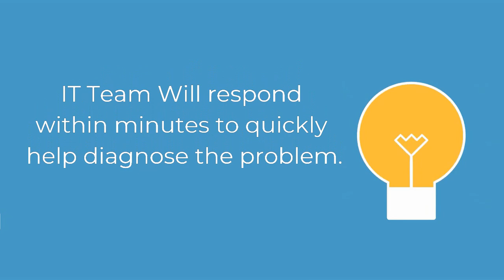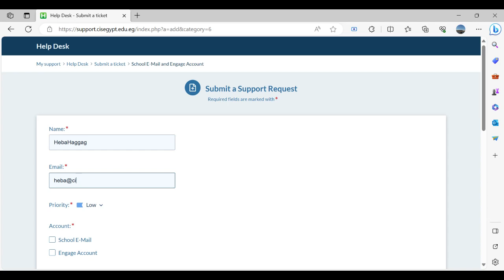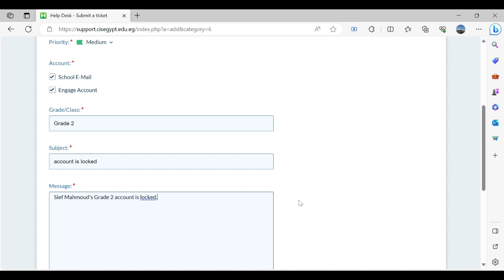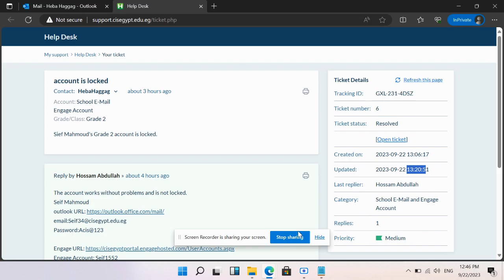Help Desk Ticketing System Support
American City International Schools
Zamalek Branch